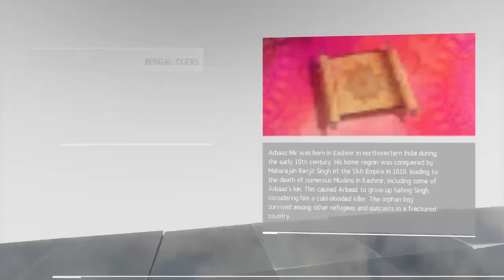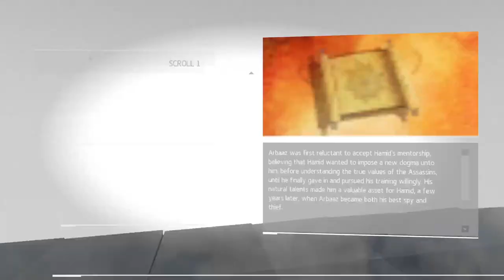Assassin's Creed Chronicles: India {Part 1}